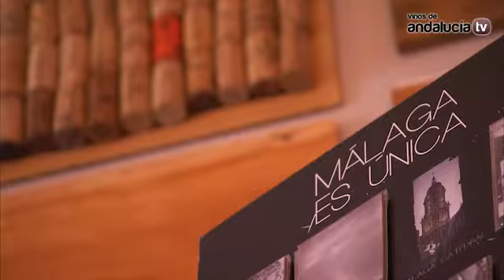Carpe diem - Vinos de Málaga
A la vista: Color oscuro con menisco yodado, de aspecto pingüe
Al olfato: Con aromas a café, cacao, fruta confitada y cítricos. con un importante peso varietal y un profundo recuerdo a pasas. en copa hay variación y evolución según se va oxigenando entrelazándose compotas y especias. complejo e intenso
Al gusto: Es directo con cierta balsimicidad que hace que los aromas recorran todo el paladar antes de llegar a la retronasal, apareciendo los mismos componentes que en el olfato por vía directa. sedoso y nada empalagoso. el postgusto es largo y muy placentero
Servir a: 6º - 9º C